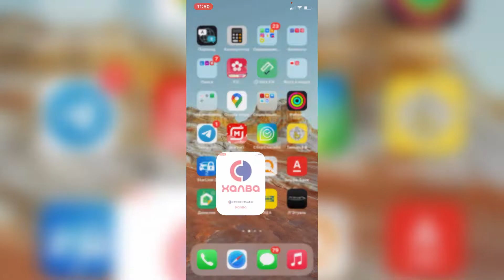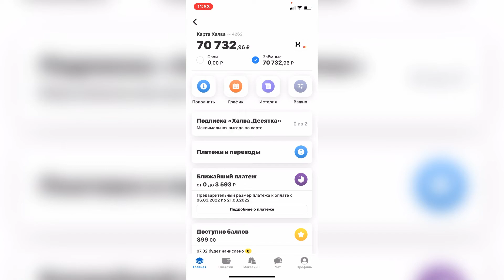Как отключить подписку "Халва.Десятка"